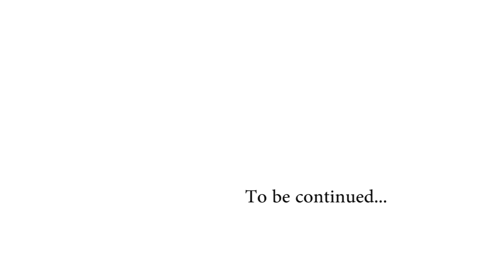ശരിയായ ആരോഗ്യം എങ്ങനെ ഉണ്ടാക്കാം | Part 1 | malayalam video | dr. johnson | sanu_chalissery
നമ്മൾ ഇന്ന് പലതരത്തിലുള്ള എളുപ്പവഴിയിലൂടെ ആരോഗ്യം ഉണ്ടാക്കാം എന്ന്  കേൾക്കുന്നുണ്ട് . എന്നാൽ ശരിയായ ആരോഗ്യം നേടണമെങ്കിൽ എളുപ്പ വഴികൾ ഒന്നുമില്ലെന്നും , അത് ജീവിത രീതിയിലൂടെ നേടിയെടുക്കുന്ന ഒന്നാണെന്നും പറയാൻ ശ്രമിക്കുന്നു .